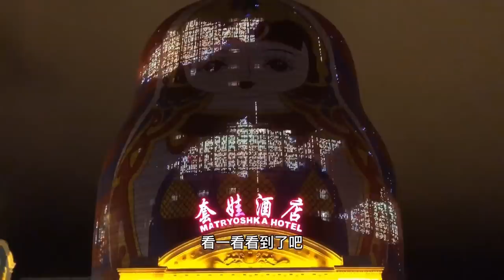呼伦贝尔精彩之旅！看呼伦湖体验星空蒙古包，风景太美太惬意【行走世界的北京老刘】